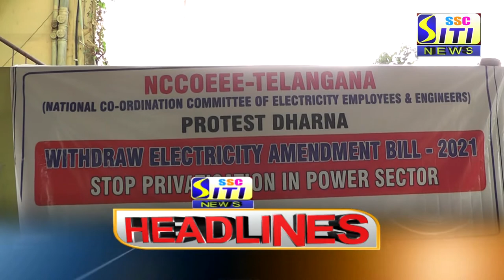SITI CHANNEL HEADLINES PEDDAPALLI 16-07-2021